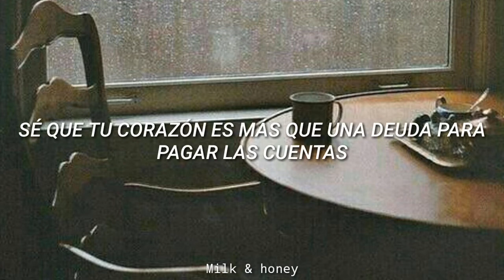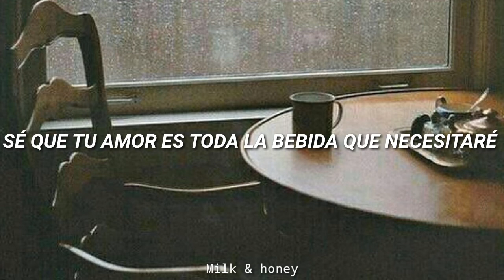Abba [Sub Esp] | John Mark Pantana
*Abba: Palabra perteneciente del arameo cuyo significado es 'Padre' o 'Papá'. En hebreo se escribe אב  y tiene el significado de 'Padre'.

"Tan compasivo es el Señor con los que le temen como lo es un padre con sus hijos."

S A L M O S  1 0 3:  1 3

"So compassionate is the Lord with those who fear him as is a father with his children."

P S A L M  1 0 3:   1 3